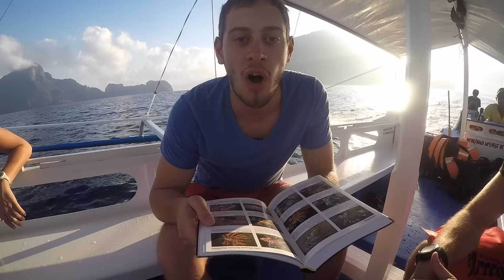EL NIDO PHILIPPINES Incredible Island Tour C [3 months in Southeast Asia]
Our incredible blue sky day exploring hidden gems within the mystical islands around El Nido, Palawan

EDIT!!! A lot of people have been mentioning that the island I am referring to is NOT a Chinese Island. I'll be the first to tell you I'm not sure if that is correct or not, but our boat captain said that was the case. I could be confused, or maybe he meant something else, but there was NO harm intended - apologies to any Filipinos offended by that!!

Island Tour C was absolutely amazing! Another Can't miss in El Nido